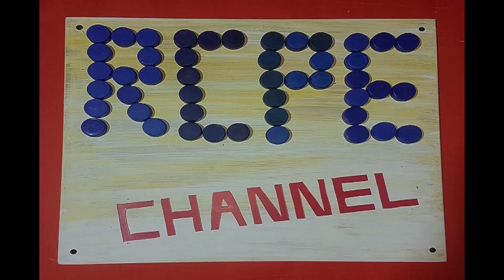- fácil Caballete de madera para pared*palos de escoba*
hola mis amigos ya regrese un caballete muy útil para hacer cuadros o para colocar tableros y hacer tareas o exposiciones. Fácil con material reciclado y sobre todo no ocupa campo